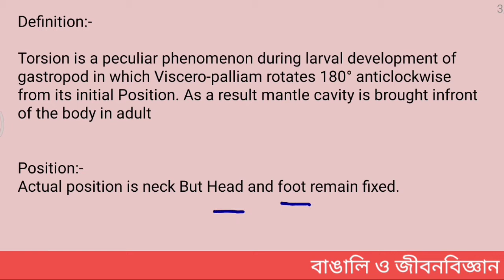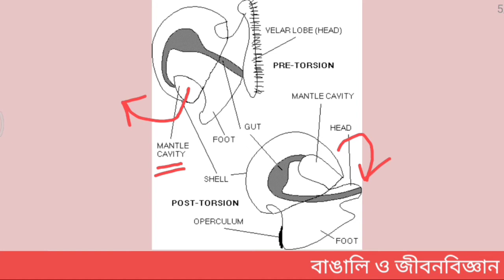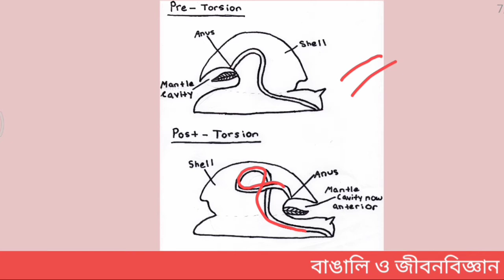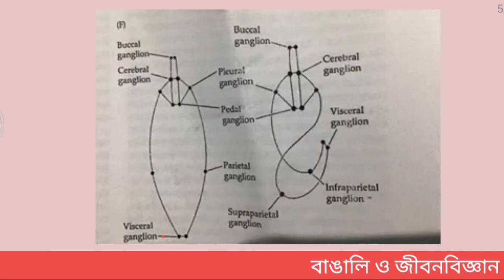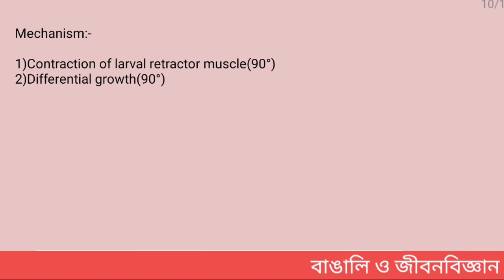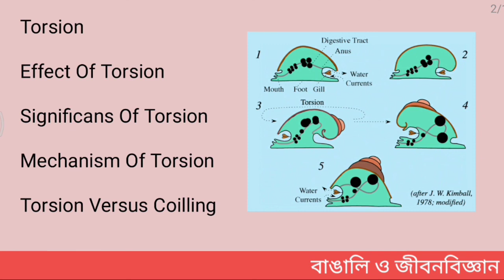Torsion Of Gastropod।।Torsion vs Coiling।।(NEET,AIIMS,Bsc1year)।BANGALI O JIBANBIGYAN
আমি এই ভিডিও তে বোঝানোর চেষ্টা করেছি Gastropods এর Torsion বা Twisting সম্পর্কে ।। Torsion এর Definition, Effect, Significance,advantage,disadvantage এবং Coiling versus Torsion এই সব নিয়েই এই ভিডিও ।।

কথা দিলাম, পুরো ভিডিও টি দেখলে Torsion In Gastropods সম্পর্কে কোনো কিছু অজানা থাকবে না।।

যদি কোনো জানার থাকে, তাহলে অবশ্যই  Comment box এ জানাতে পারো ।। আমি যতটা পারব সাহায্য করার চেষ্টা করব।।

Title:-Torsion Of Gastropod।।Torsion vs Coiling।।(NEET,AIIMS,Bsc1year)।BANGALI O JIBANBIGYAN

ভালো লাগলে সঙ্গে থেকো।।
সুস্থ থেকো।।
সুন্দর থেকো।।
মনে প্রানে জীবন বিজ্ঞানে থেকো।।